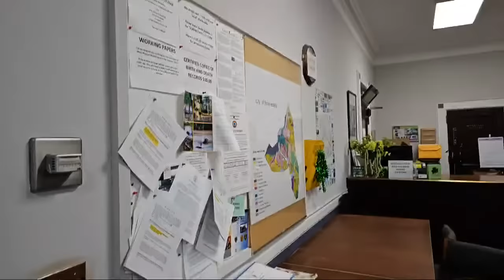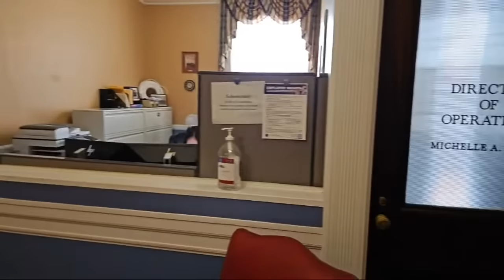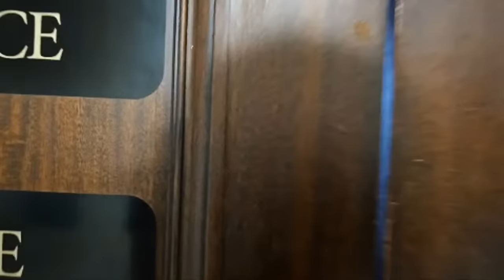I Was Unlawfully ARRESTED For Investigating A Tyrannical Mayor!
Unlawful Arrest Update | Federal Lawsuit Incoming! We The People Demand Acountability & Change!

Fellow Patriots, If you’d like to donate toward legal expenses as a result of this unlawful arrest and violation of my constitutional rights you can do so

I truly appreciate each & every one of you! I couldn’t do this without you.